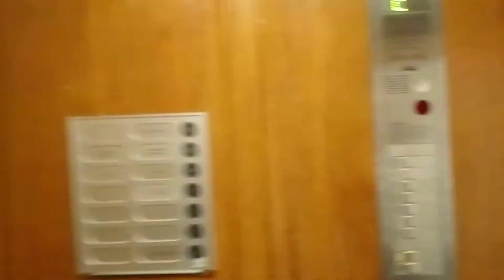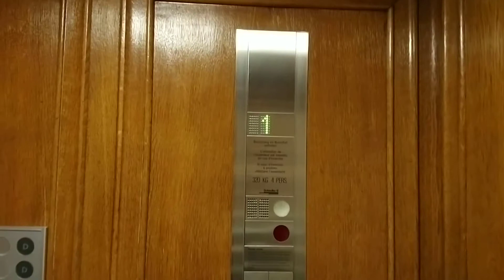Aufzug Schindler Zentralstrasse 14, 6003 Luzern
Ein sehr spezieller Lift eventuell mit vielen Vorgeschichten. Einerseits hat er eine schöne Holzkabine. Andrerseits hat er aber Schachttüren aus den frühen 60er oder sogar 50er Jahren. Die Steuerung hingegen mit den S-Series Tasten und auch die Maschine wie auch vermutlich die Innentüre stammen ungefähr aus den 90er Jahren. Wenn schon hätte man der Innentüre ein Holzlook verpassen können. Der Maschinenraum befindet sich oben hinter der kleinen Tür. Es sind auch nicht alle Türen gleich angeschlagen (Scharnierseite).